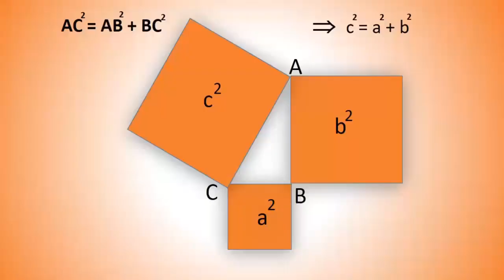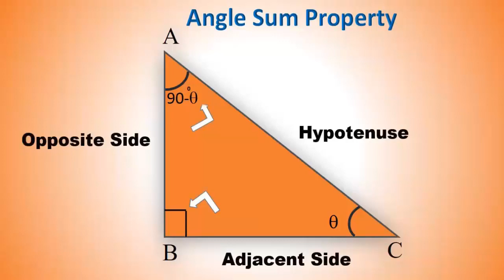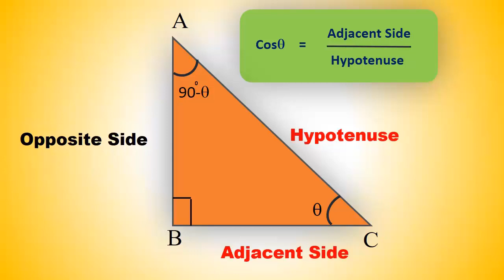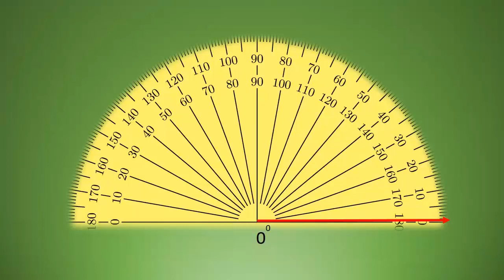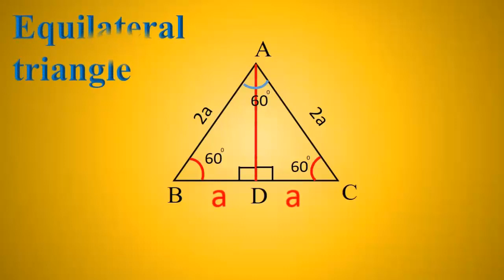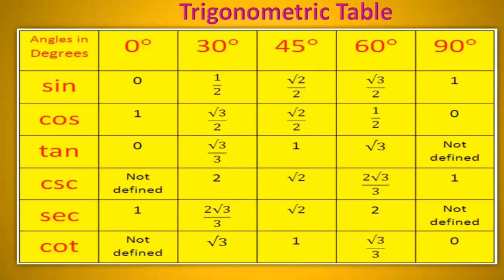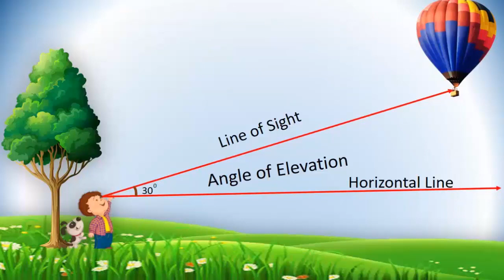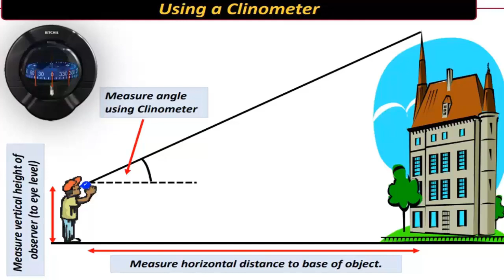Basic Concept of Trigonometry